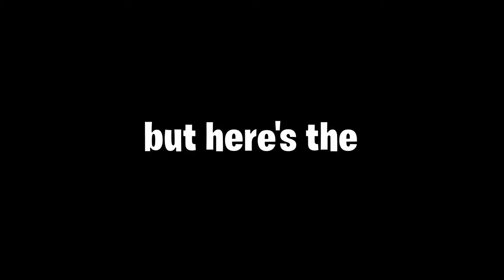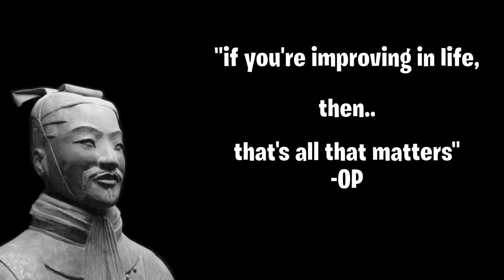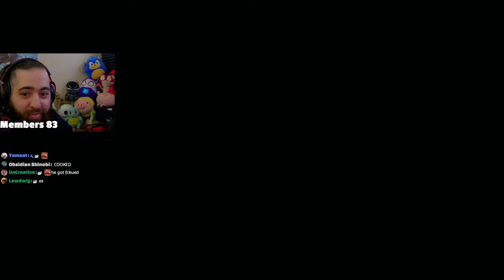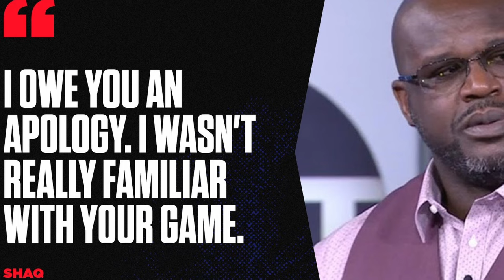I got the Armored Core 6 Platinum and it changed me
Armored core 6 came out recently and my life wouldn't be complete if I didn't add the platinum to my full catalog of fromsoftware plats. I didn't expect myself to be this invested in this game, especially since its very different than anything I played, but this was an amazing experience. Hope you enjoy!! :)

ARMORED CORE VI FIRES OF RUBICON combines FromSoftware’s longstanding expertise in mech games with their signature action gameplay to bring a brand-new, high octane experience to the series.